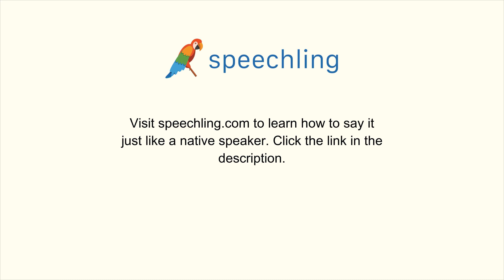英語で"欲しくありません。"の発音の仕方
欲しくありません。